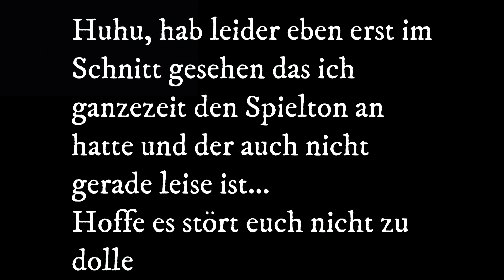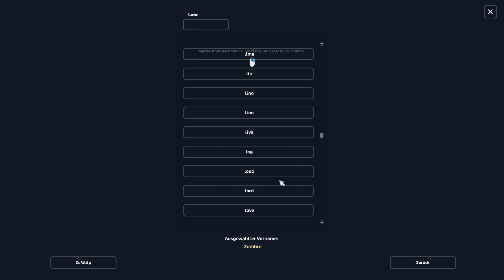HAPPY HALLOWEEN!👻🎃UPDATE ERKUNDEN UND PFERDEKAUF!🍁Emelie Mcway🖤SSO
Schön das du da bist, viel Spaß bei meinem Video!🤍

—Infobox—

🎥Aufnahmeprogramm: OBS
🎬Schneideprogamm: WONDESHARE FILMORA 10
🎤Mikrofon: RODE NT-USB MIKROFON
✨Profilbild: Lily Oldstrong

Schau auch gerne bei mir auf Instagram vorbei — emelie.mcway —